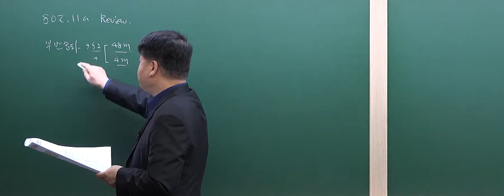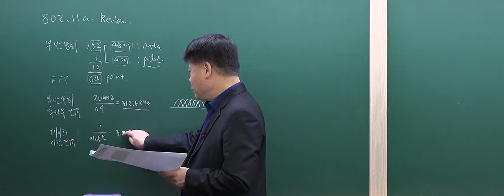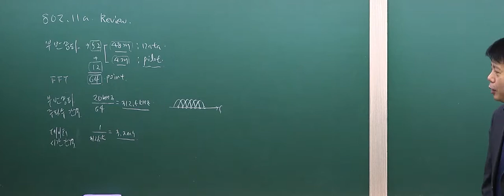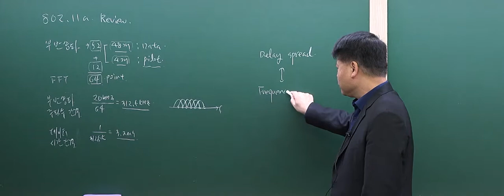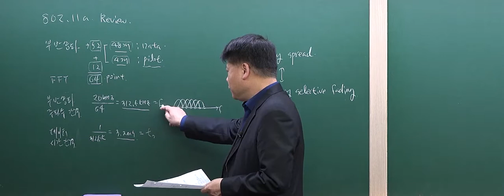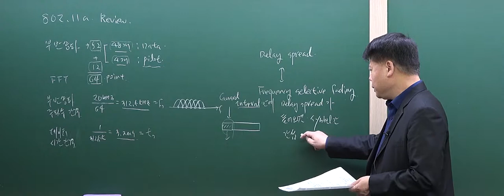[방송사] 방송통신공학 : 802.11a